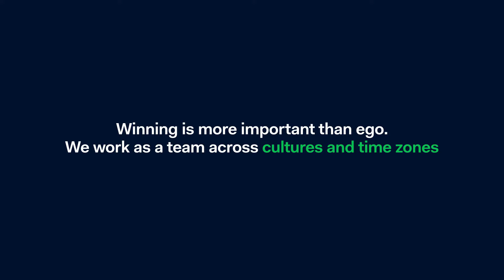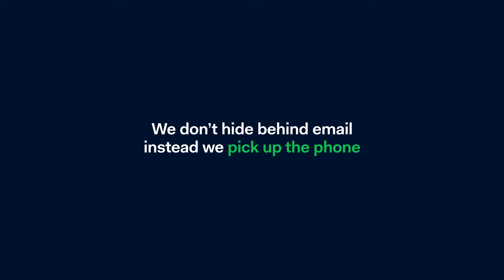The Adyen Formula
The way we work is guided by the eight principles of the Adyen Formula. Pieter, our CEO, explains what they mean to us and how we use them.